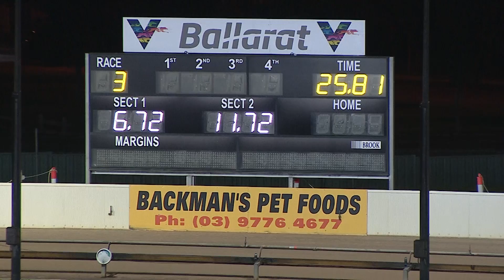BAL WED 30 JUN 21 R3